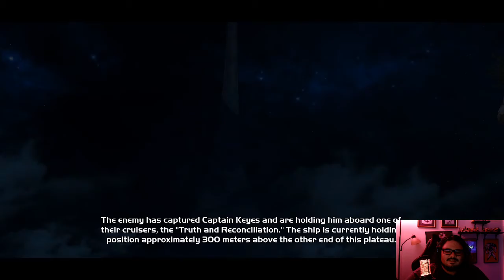The Truth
Mostly raw footage of my coop playthrough of Halo Combat Evolved. I've had a lot of fun making these videos, I know they're long, but they're meant to just watch and vibe out.